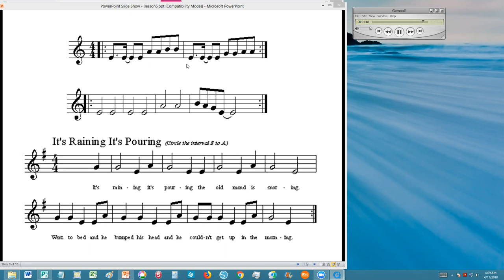Get Ready for This